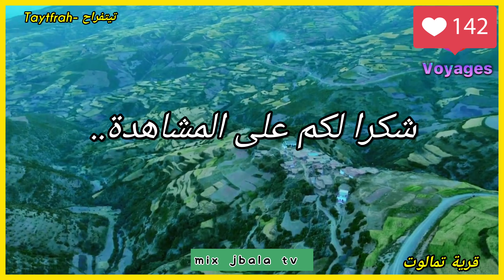شاهدو وتعرفو على قرية تمالوت قبيلة بني حسان إقليم مدينة تطوان شمال المغرب جبالة ..